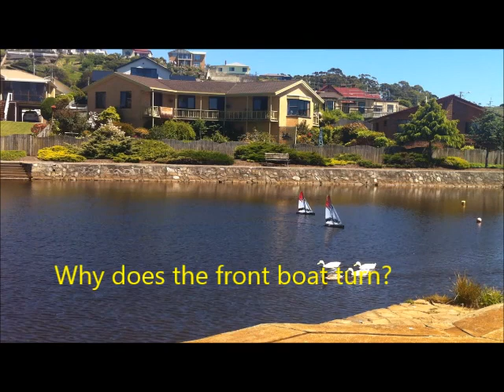Match Racing with Dragon Force 65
These fun little boats perform quite well and are very competitive. These two boats are both running the optional short keel as the pond is quite shallow in places.

For the history of the boat and the class rules